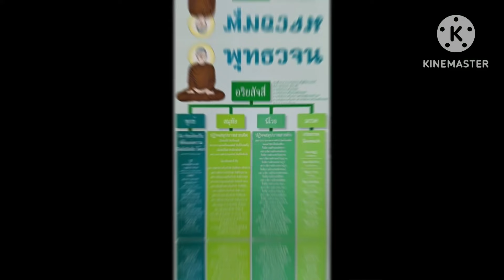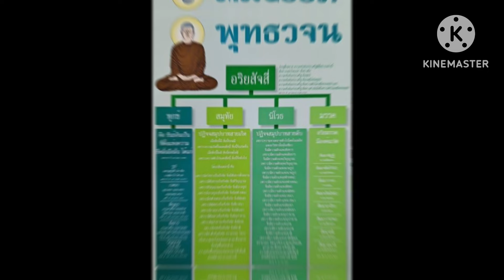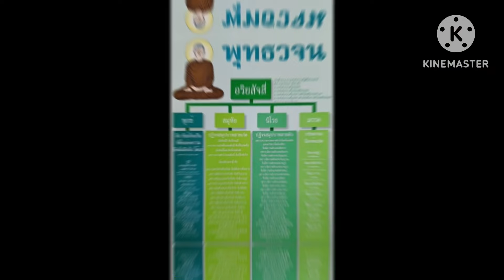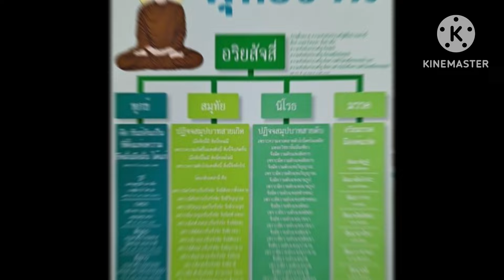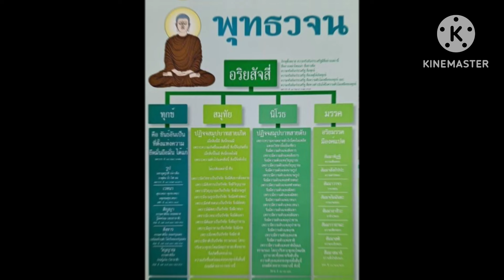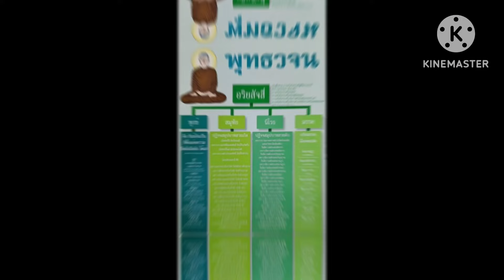อริยสัจ4คืออะไร?อริยสัจ4